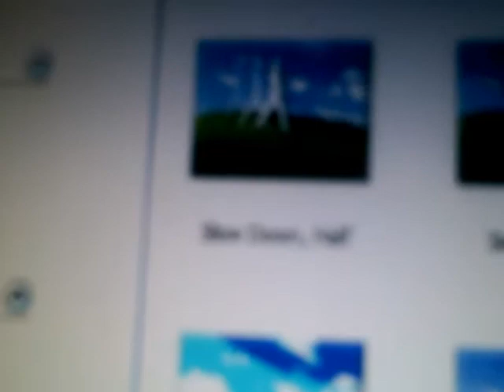Armond's Quest for his Voice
Oh No! My voice is too high, what can I do?!